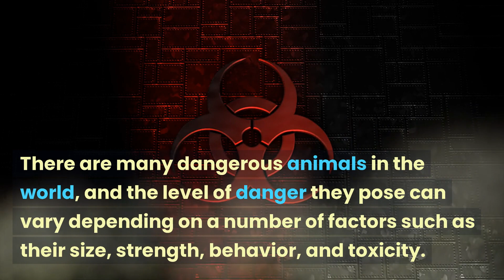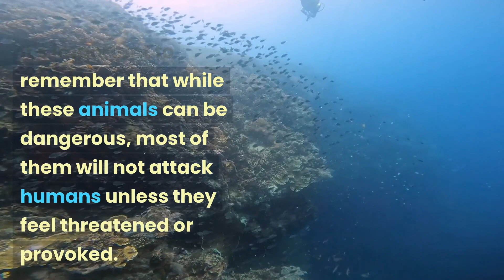Some Dangerous Animals That Can Hurt Human